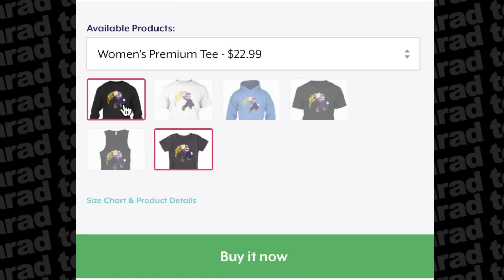FORWARD AERIAL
AND GET YOURSELF A NEW FORWARD AERIAL SHIRT/HOODIE!!